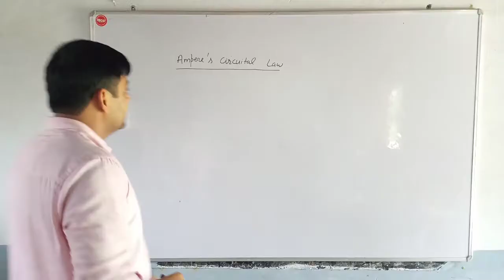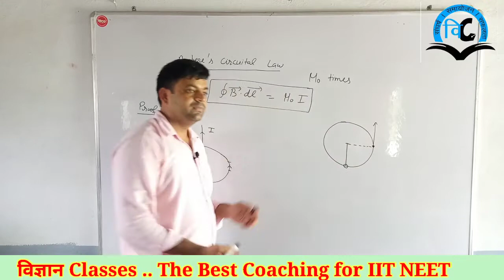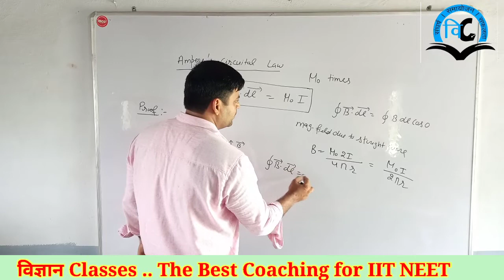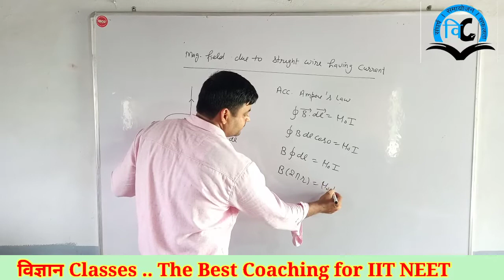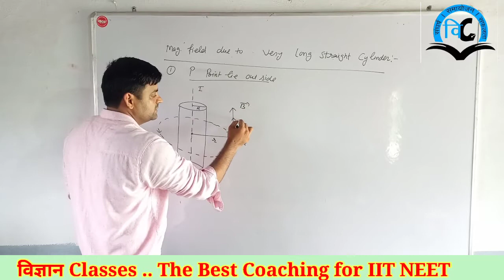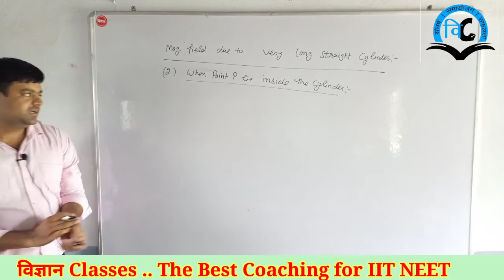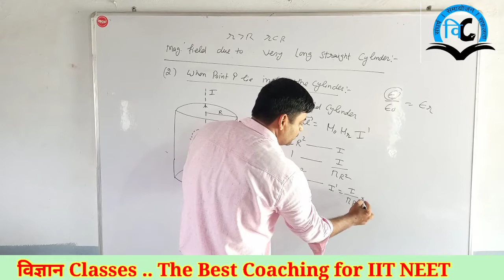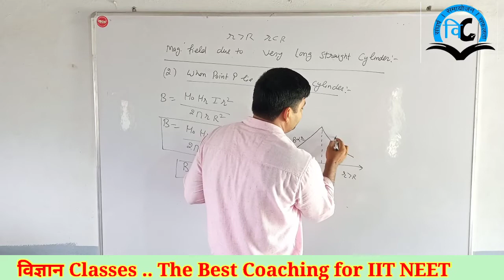Magnetic field due to Current (Unit-3) Class-12 Lect-4